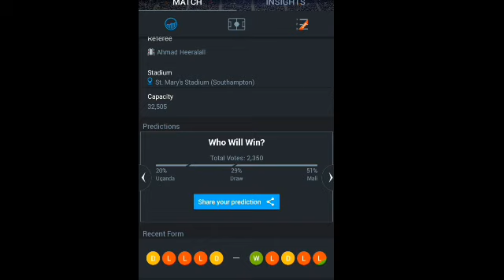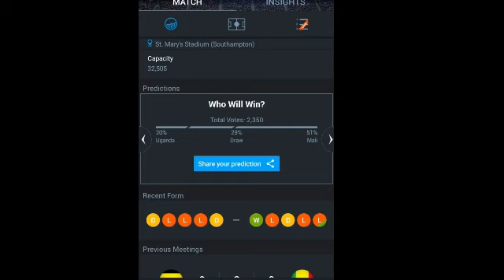UGANDA VS MALI (0-0) extended highlights/World Cup qualifications All Goals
UGANDA VS MALI (0-0) World Cup qualifications All Goals